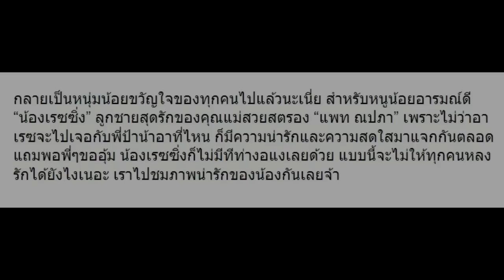10 ภาพพิสูจน์ว่า “น้องเรซซิ่ง” ไม่ว่าจะใครอุ้มก็ไม่งอแงเลย!!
10 ภาพพิสูจน์ว่า “น้องเรซซิ่ง” ไม่ว่าจะใครอุ้มก็ไม่งอแงเลย!!